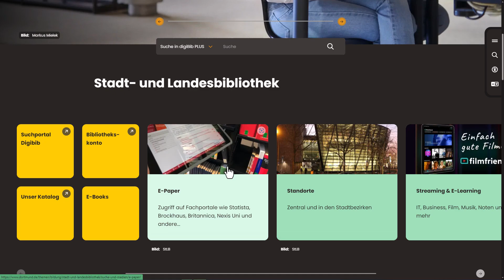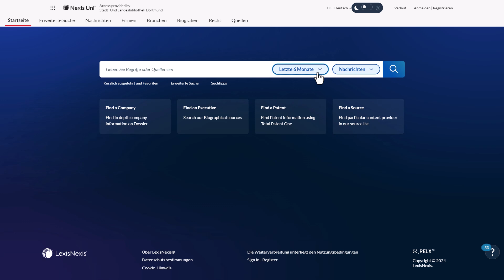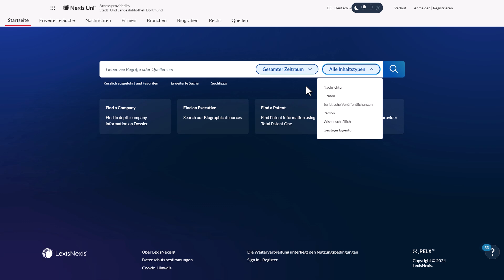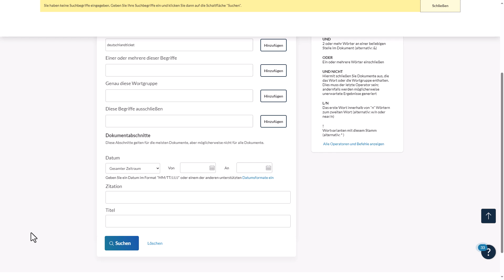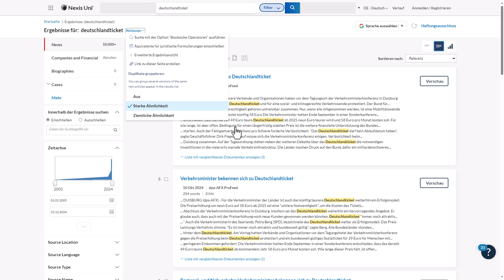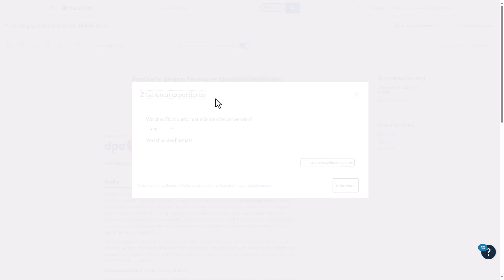NexisUni [Tutorial] - Stadt- und Landesbibliothek Dortmund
Ein Tutorial zur Nutzung der Datenbank NexisUni